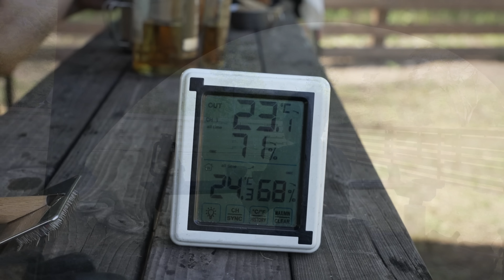キャンプ キャンプ用品 夏に最強 コールマン パーティーシェード 関西人気キャンプ場 神鍋高原キャンプ場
こんにちは　あずきデラックスです😄
今回は兵庫県にある人気キャンプ場
『神鍋高原キャンプ場』2日目の動画になります😄
2日目の朝は、15℃くらいで気温も落ち着いたが
太陽が出ると、熱を感じるようになった😥
それもそのはず、日本列島は高気圧に覆われ
季節外れの暑さとなり、全国各地で真夏日や猛暑日を記録🌞
今年一番の暑さとなった😅
日当たりの良いドッグランサイトは、日光が容赦なく降り注ぐ・・・
でも、今年は『キャンプの暑さ対策』に、このテントを買っておいて良かった!!

コールマン　パティーシェードライト360+は、
日光を90％以上ブロックしてくれる😄
これはすごい👍テントの陰に入れば気温は24℃くらい
愛犬もハァーハァーとすることなく、落ち着いて昼寝をするくらいだった😄
普通のテントより断然涼しく感じました😊
ちなみに帰る時の道路の温度は35だった💦
いきなりの猛暑キャンプとなりました😥

今回の朝ごはん
簡単キャンプ飯で、たこ飯を作りました😊
市販のではなく、自分で味付けしたら・・・大変な事に💦
朝は時間がないのに加え、撤収も荷物運びがあり
暑い中の運搬がかなりしんどかったです😥

『虫対策の動画』
キャンプの虫対策におすすめアイテム紹介 森林香/蚊取り線香/蚊/ブユ/マダニ

キャンプ 【夏 キャンプ 暑 さ 対策】 猛暑 で本領発揮!!コールマン パーティーシェド ライト360+|キャンプ用品｜神鍋高原キャンプ場

キャンプ コールマン パーティーシェード ツーリングドームエアー/lx+ 標高の高いキャンプ場 うるぎ星の森オートキャンプ 場